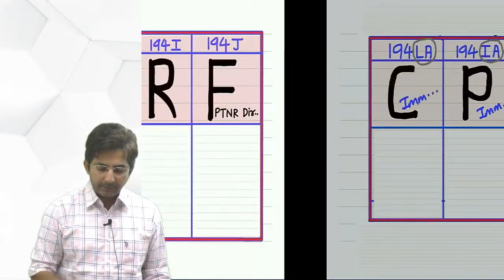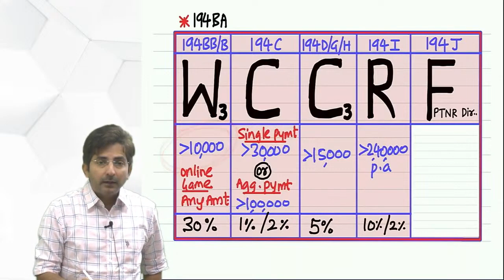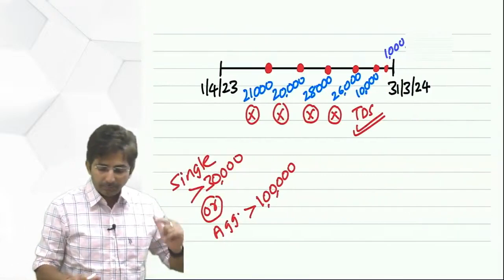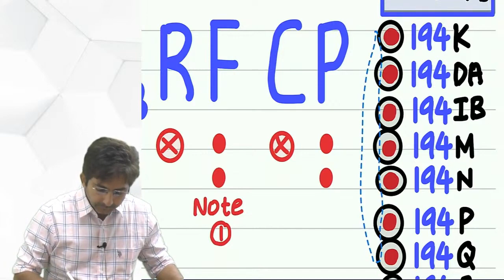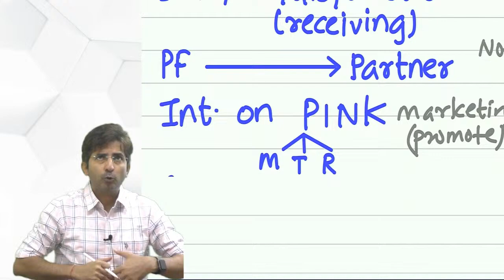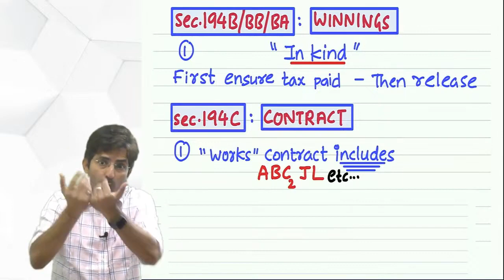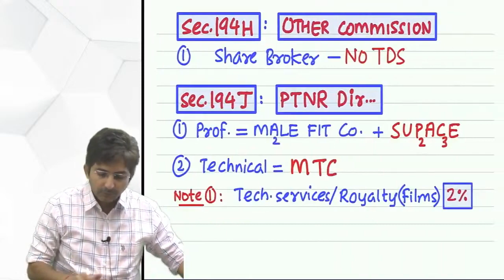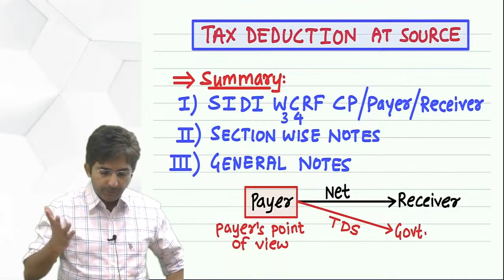09. CA/CMA INTER DT | TDS PART 1 | REVISION MAY/NOV 24 BY CA SHIRISH VYAS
09. CA/CMA INTER DT | TDS PART 1 | REVISION MAY/NOV 24 BY CA SHIRISH VYAS